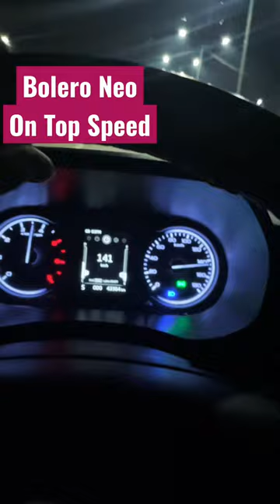Bolero neo top speed Drive